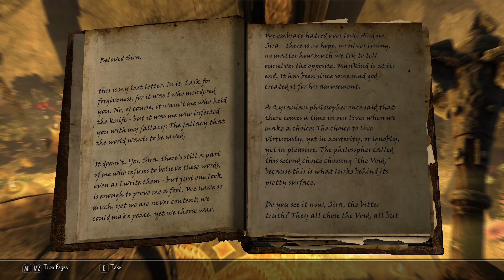THE VOID - Enderal: Forgotten Stories (Special Edition) Mod Let's Play Part 13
Enderal: Forgotten Stories (Special Edition) is a total conversion mod for Skyrim SE, which is now running on the 64 bit version of the TES V: Skyrim Special Edition. This version benefits heavily from the new rendering engine and features improved lighting effects, smoother image quality and the best possible performance & stability.

Enderal is a game modification that is set in its own world with its own landscape, lore and story. It offers an immersive open world, all for the player to explore, overhauled skill systems and gameplay mechanics and a dark, psychological storyline with believable characters.

❗❗❗ Enderal is free and can be played by anyone owning a legal copy of TES V: Skyrim Special Edition. It is developed non-commercially by SureAI, the team behind the renowned Oblivion mod Nehrim: At Fate´s Edge (and various other projects).